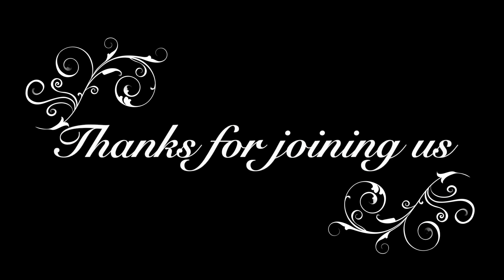Message: "Do You Know The Father?" (Part 2) by Joel King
Series: "God, Can You Hear Me Now"

477 N. Mathilda Ave